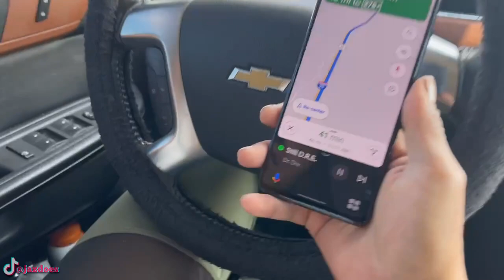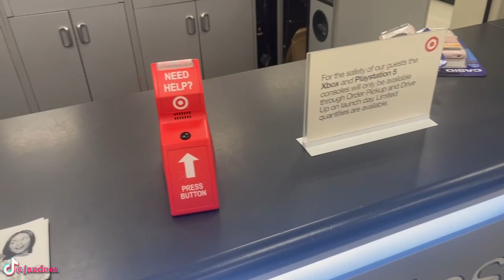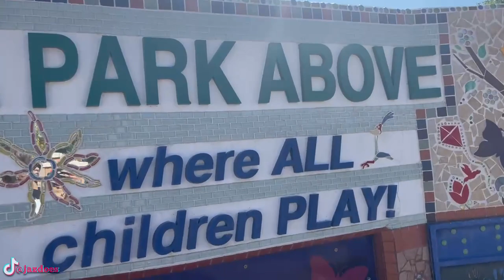My Sister Got A New MOTORCYCLE! (JazLife Season 3 Ep.20)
JazLife Season 3 Ep.20 by @JazDoes